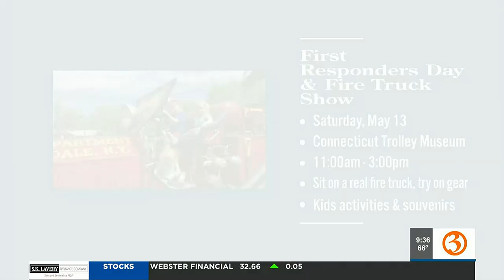FAMILY FRIDAY: Brown's Harvest, First Responders Day, AND Mother's Day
Check out what's going on this weekend for the entire family.